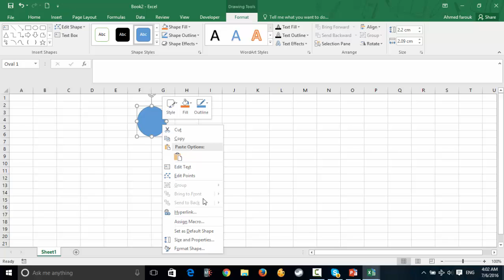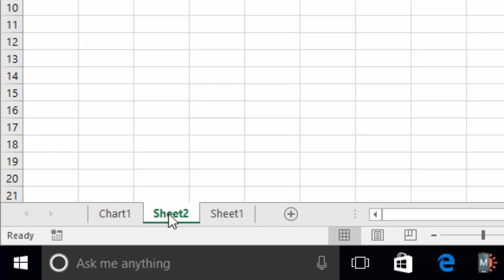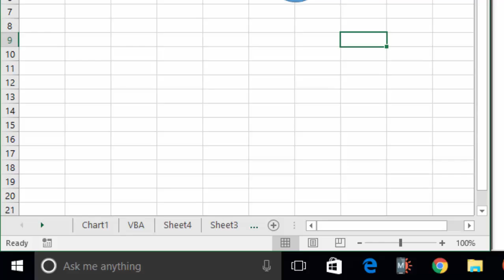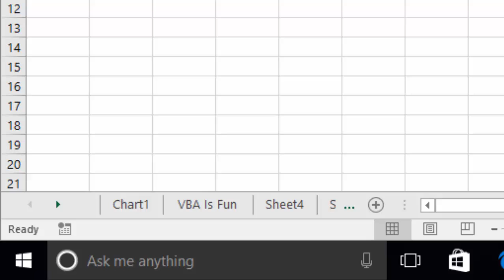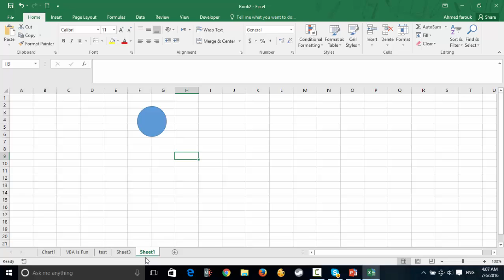برمجة الاكسيل 78 الاشارة لورقة عمل ضمن مجموعة